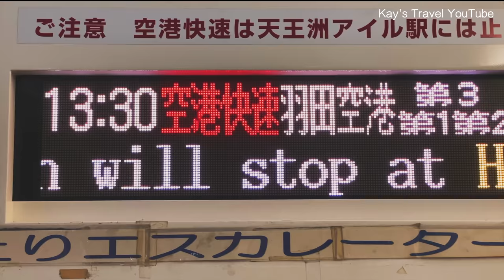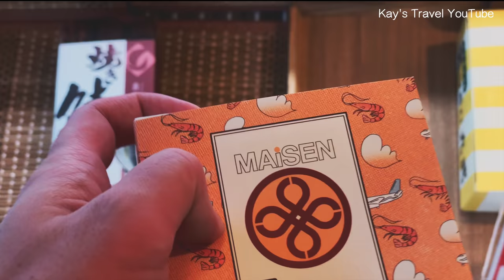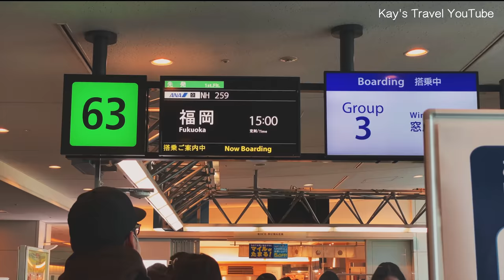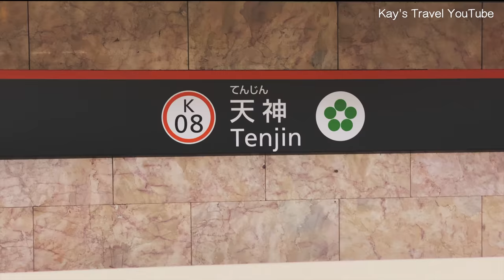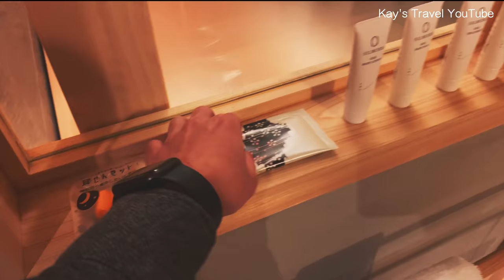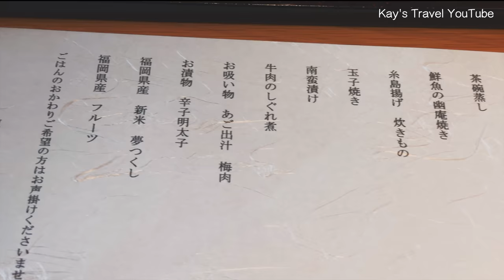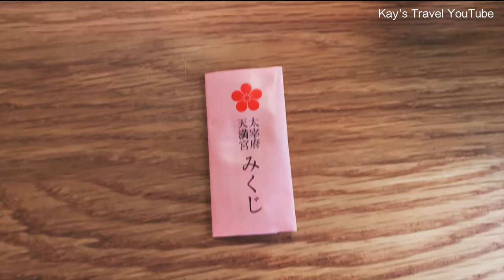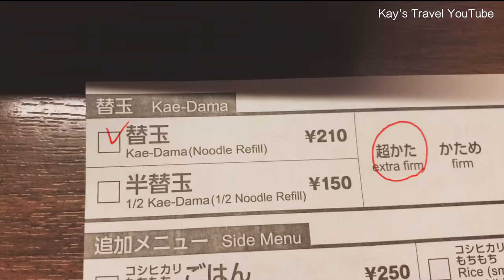Pray for new year at Dazaifu Tenmangu Shrine ⛩ in Fukuoka Japan | Ichiran Ramen | Tokyo Monorail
Hi I am Kay.

Dazaifu Tenmangu Shrine is a little bit of a special place for me. I visited the shrine to pray for new year. After Dazaifu, I went to other place in Kyushu.